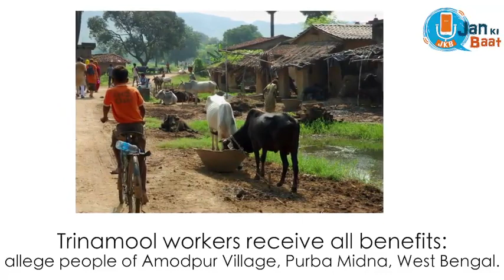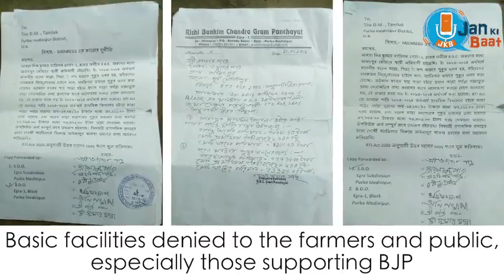बंगाल मे हम विकास से वंचित ह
"बंगाल मे हम विकास से वंचित है" claims citizens of West Bengal from Amodpur Village in Midnapore district. Appeal to Prime Minister Narendra Modi